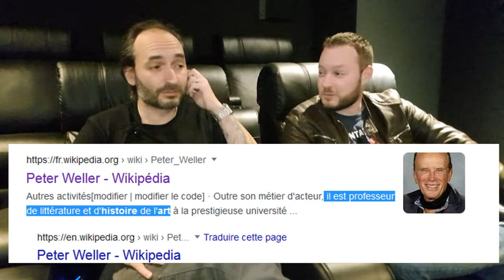DCFF - SVD Ciné Club - Le Debrief#1 : Akira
Bienvenue à tous dans le 1er Debrief sur ce chef d'oeuvre de l'animation japonaise : AKIRA !
J'espère que cette discussion entre Florent et moi vous plaira et que vous apprendrez des choses, voire que vous ayez envie de (re)voir le film ;)
Florent me fait de la Pub pour mon SOLO sur Hobbs & Shaw, qui est dispo

Chapitrage de la Vidéo :
0:00 Intro
0:13 Présentation de la Vidéo
0:42 Mise en contexte et adaptation
3:49 un Animé VIOLENT
4:53 Lutte de pouvoirs
8:55 Symbole de l'Adolescence
11:19 Le Symbole de l'Entraide
13:03 Interprétation de la Fin
16:44 Oeuvre non manichéenne
17:40 Bribes d'indices
19:53 Evolution du Message
21:30 Intemporel
23:43 Kanye West fan d'Akira
24:30 Pierre angulaire de la Pop Culture
25:55 Qualité d'animation incroyable
27:40 Images Secondes versus Animation générale
28:50 Le film d'animation le plus cher
32:20 Animation détaillée
36:41 Animation 3D
41:56 Cyber-Punk Crado
43:19 In a not so distant Future...
44:39 Ready Player One
46:05 Pop Culture actuelle
48:24 Aparté sur Peter Wheeler
49:02 Aparté sur Mayim Bialik
50:40 L'influence d'Akira sur Florent
51:30 Le "Crade" a disparu
52:28 L'influence d'Akira sur Kevin
53:12 Ressenti global
54:18 Aparté sur The Rock
55:02 Aparté Sur Fast & Furious
59:52 Travail de la musique et du silence
01:06:34 La beauté dans la Crasse
01:10:00 Recommandations de Florent
01:12:27 Recommandations de Kevin
01:17:15 Comparaison Gunmm/Alita
01:18:31 Inscriptions pour Top Gun
1:21:55 Conclusion
1:22:38 Outro